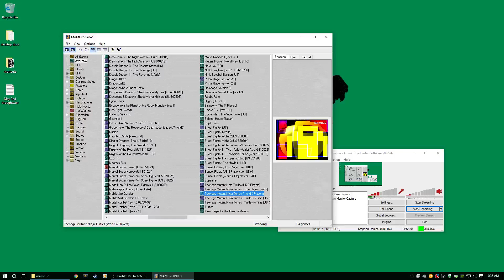Brox for Breakfast - TMNT Arcade - All 4 Turtles At Once! 05/24/16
Broxigar200 plays Teenage Mutant Ninja Turtles the Arcade Game as all four Turtles at the same time!